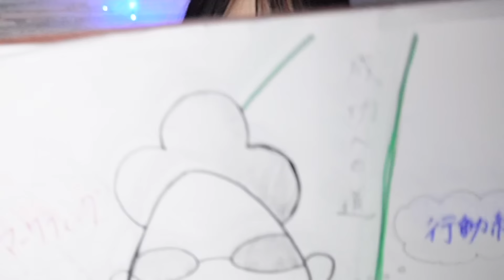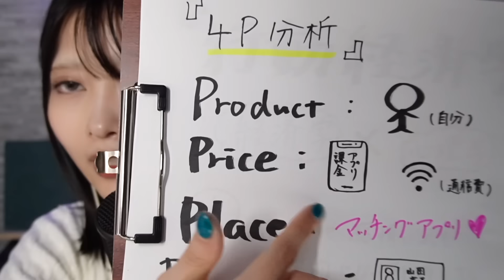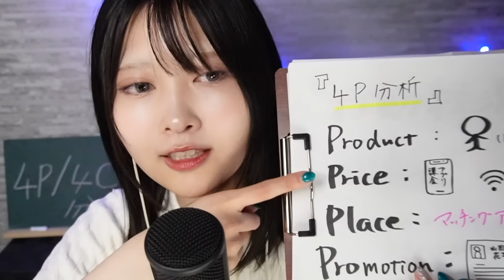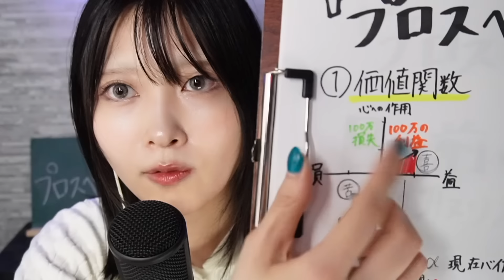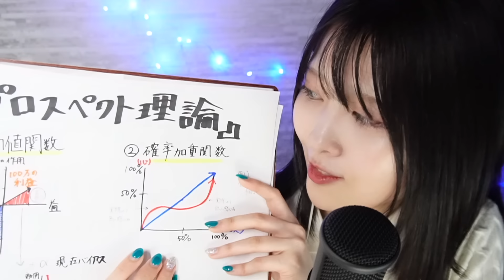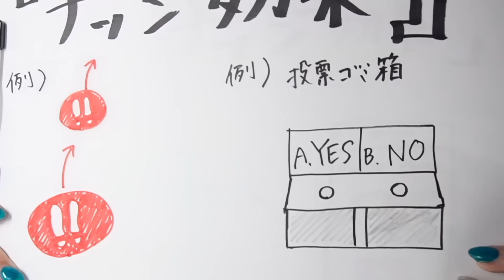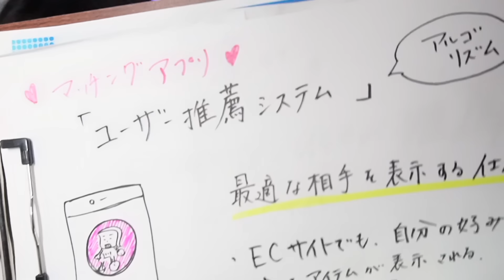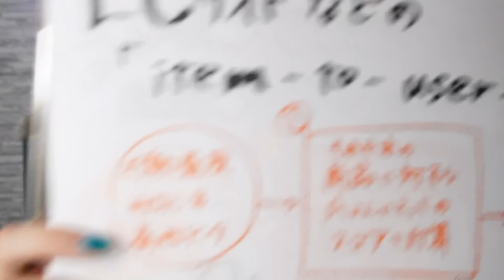【ASMR囁き】マッチングアプリ攻略💕を行動経済学で考察する【眠たくなる授業💤】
💭自分のプロフィールって、改めて考えると難しいですよね〜〜

📚参考文献
・『大学教授がマッチングアプリに挑戦してみたら、経営学から経済学、マーケティングまで学べた件について。』